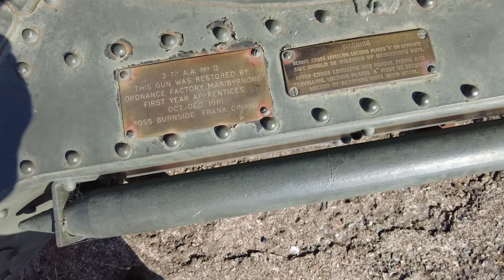Uncovering Australia's Military Secrets: The Gun Emplacements of Lithgow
The only known inland heavy anti-aerial gun emplacement in NSW is Lithgows Bowenfels Gun Emplacement.

During World War II, the Small Arms Factory and important mining, manufacturing, and transportation industries in Lithgow were protected by the Gun Emplacements.

Concerns about the vulnerability of inland areas grew after Japan's entry into World War II and advancements in aircraft technology.

The guns were utilized during Australia filming in 2008 by Baz Luhrmann.

As an essential component of Lithgow's network of defences during World War II, the Bowenfels Gun Emplacements have state historical significance.